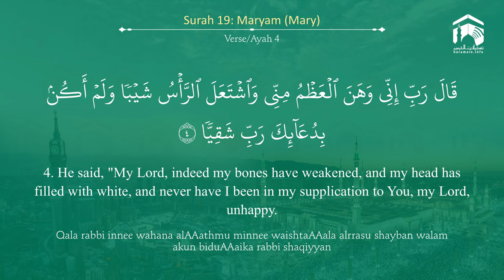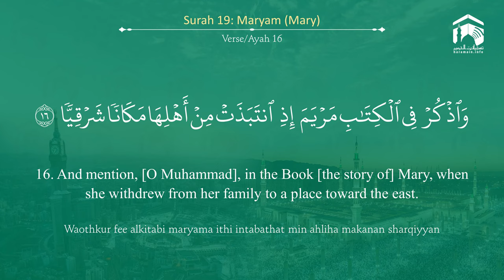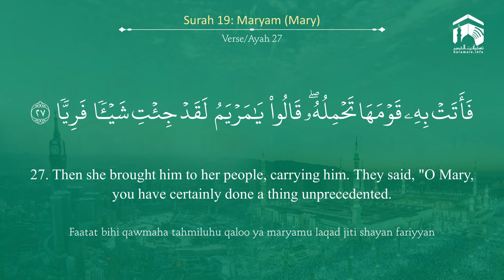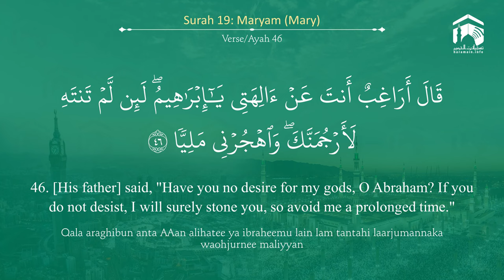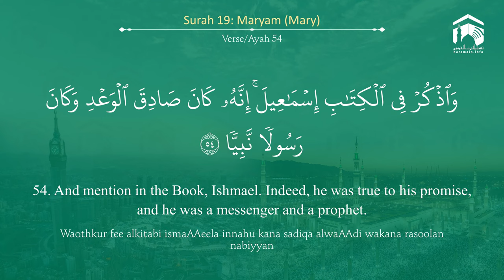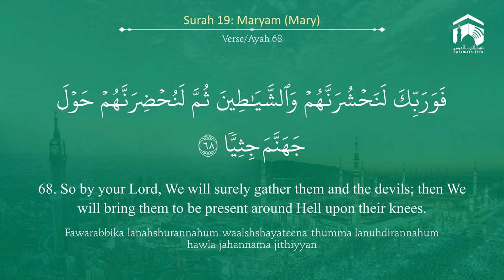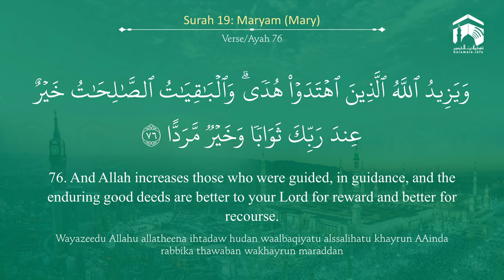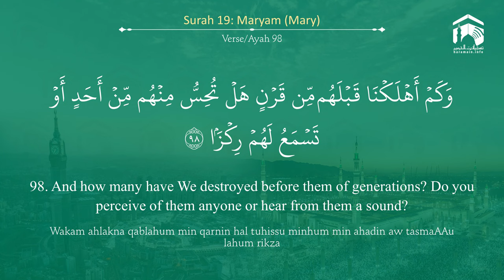Quran 19 Surah Maryam سورة مريم Sheikh Abdullah Al Juhany - With English Translation